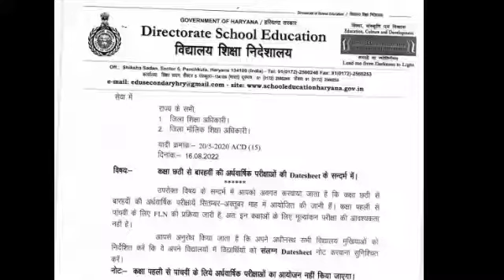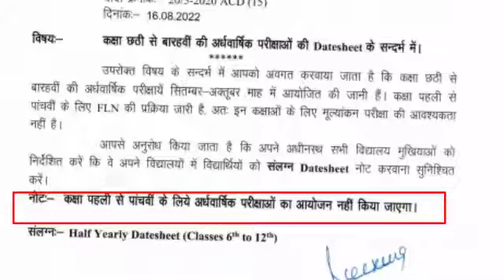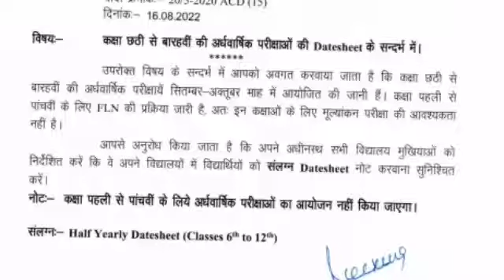HBSE 1to5 Class Half Yearly Examination Kab Hoga ? 😇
Your quiry
1to5 half yearly examination
1to5 half yearly examination date sheet
पांचवी क्लास की अर्धवार्षिक परीक्षा कब होगी
1to5 half yearly examination date
pahle se paanchvi Tak ardhvaarshik Pariksha
5th class half yearly exam
5th class ardhvaarshik Pariksha kab hogi

Hi
I am Sunita Kumari. Welcome to YouTube channel Skosalia education,
Primary education Haryana,
saksham Haryana,
 e -learning,